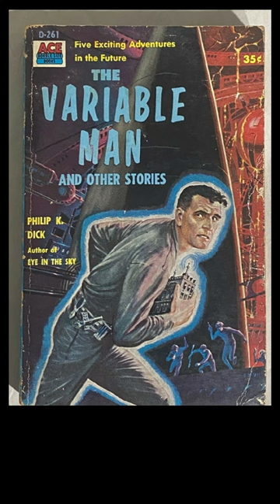One Minute Biography: Philip K. Dick - Audiobooky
"One Minute Biography: Philip K. Dick"
An Audiobooky Production

Philip K. Dick (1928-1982) was an American science fiction writer whose visionary and thought-provoking works have left an indelible mark on the genre. Born in Chicago, Illinois, Dick displayed a keen imagination and a fascination with philosophical and metaphysical themes from an early age.

His writing explored the blurred boundaries of reality and illusion, delving into themes such as identity, perception, and the nature of consciousness. With novels like "Do Androids Dream of Electric Sheep?" (the basis for the film "Blade Runner"), "Ubik," and "The Man in the High Castle," Dick pioneered a unique and influential style of speculative fiction, blending intricate plot twists with existential questions.

Philip K. Dick's works continue to captivate readers and inspire countless authors and filmmakers, cementing his legacy as one of the most innovative and enduring voices in science fiction.